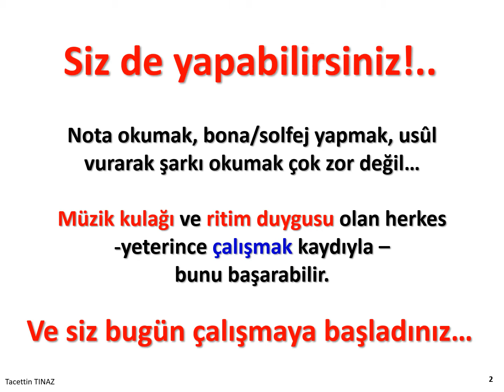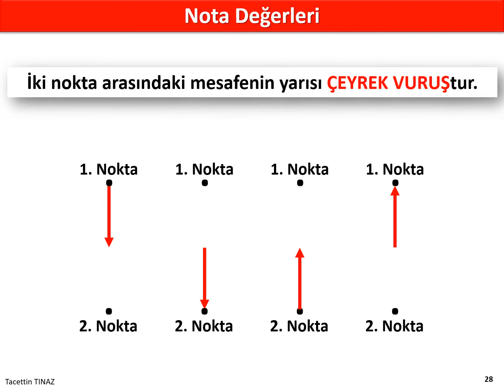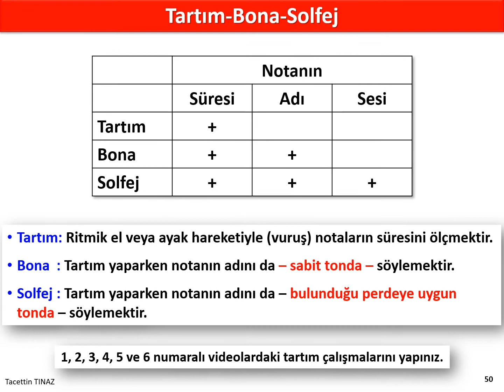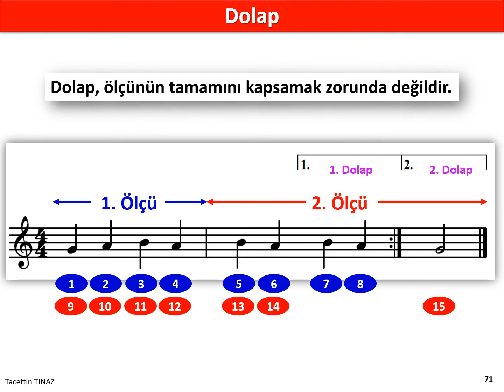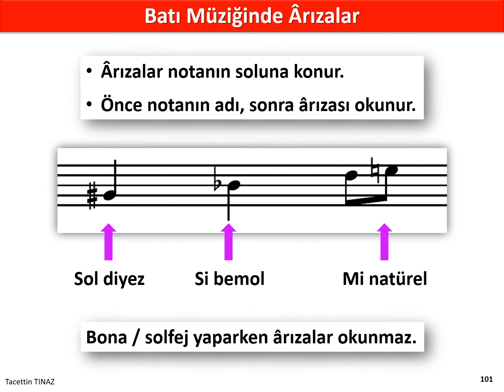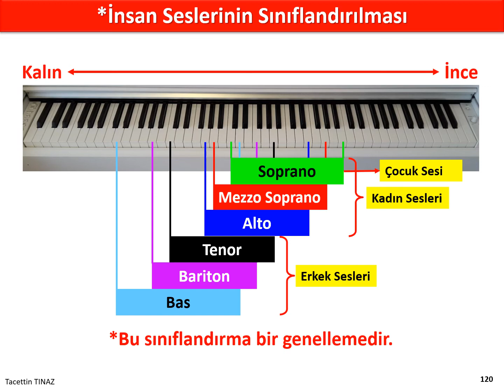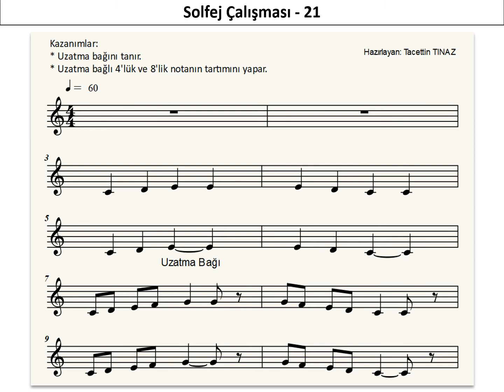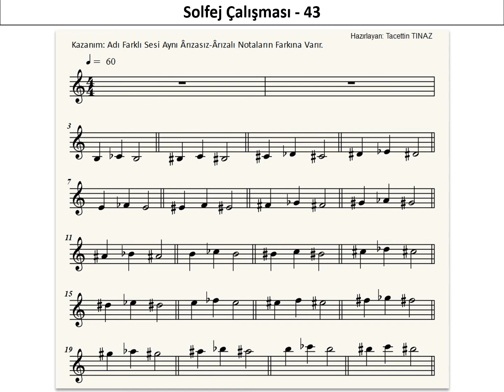TEMEL MÜZİK BİLGİSİ SUNUMU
Eğitimin İçeriği:
1. Müzik İşaret ve Terimleri
2. Tartım
3. Bona
4. Solfej
5. İnsan Seslerinin Sınıflandırılması